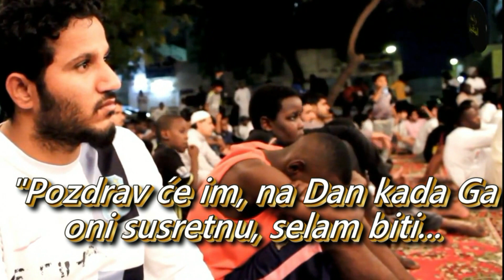Vrijednost zikra & Žudnja za Allahom i džennetom (emotivno); Mensur es-Salimi